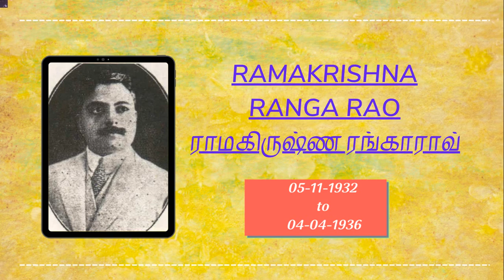List of Chief Ministers of Tamil Nadu | 1920 to Till Now | தமிழக முதல்வர்களின் பட்டியல் | MK Stalin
list of chief ministers of tamil nadu
list of chief ministers of madras presdiencey
list of chief ministers of madras state
first chief minister of tamil nadu
first chief minster of independent tamil nadu
first chief minsters of madras presidency
when kamaraj was chief minster of tamil nadu
time period of Kamaraj as cheif minister
who is present chief minister of tamil nadu
who is present cm of tamil nadu
when annadurai was chief minster of tamil nadu
time period of Annadurai as cheif minister
when MGR was chief minster of tamil nadu
time period of MGR as cheif minister
wheh Jayalalitha was chief minster of tamil nadu
time period of Jayalaitha as cheif minister
when rajaji was chief minster of tamil nadu
time period of rajaji as cheif minister
cheif minister of tamilnadu since 1920
A Subbarayalu
Thiru A Subbarayalu photo
Thiru A Subbarayalu justice party
 Panagal Raja
panagal raja photo
Dr. P Subbarayan
P.subbarayan photo
 P Munuswamy Naidu
P.munuswamy naidu photo
Ramakrishna Ranga Rao,
Raja of Bobbili
P T Rajan
Thiru Ramakrishna Ranga Rao,
Raja of Bobbili
Kurma Venkata Reddy Naidu
C Rajagopalachari
 Tanguturi Prakasam
 O P Ramaswamy Reddiyar
 P S  Kumaraswamy Raja
C  Rajagopalachari
K Kamaraj
M Bakthavatsalam
Dr. C.N. Annadurai
Dr. Kalaignar M Karunanidhi
Dr. M G Ramachandran
Thirumathi Janaki Ramachandran
Dr. Selvi J Jayalalithaa
Thiru O. Panneerselvam
gk of tamilnadu
kids gk in tamil
gk for kids
important gk in tamil
Who is the chief minister of tamil nadu 2020
Who is the chief minister of tamilnadu in 1975
Tamil nadu chief minister health insurance
Tamil nadu chief minister office address